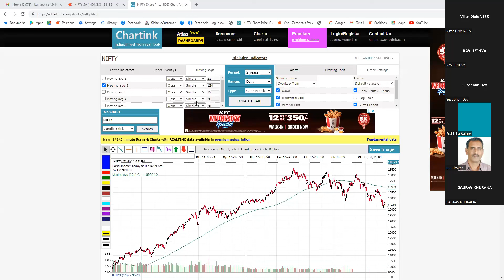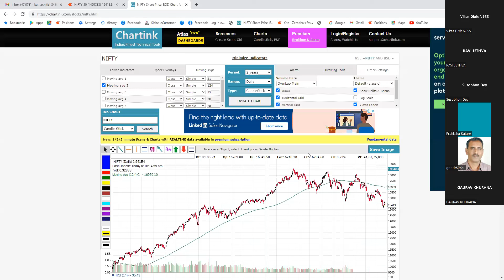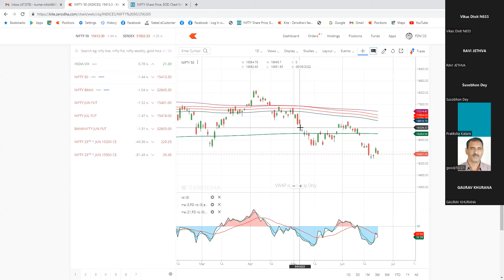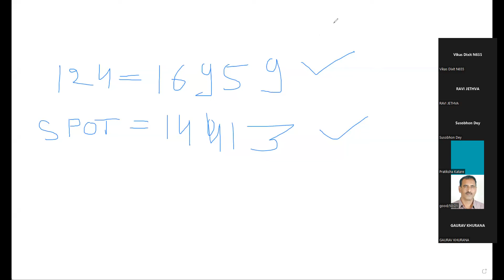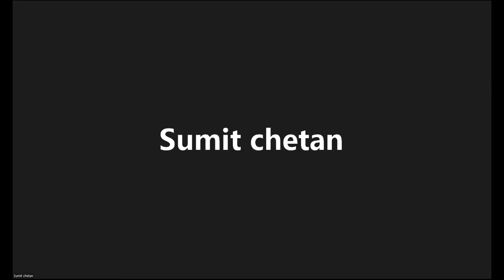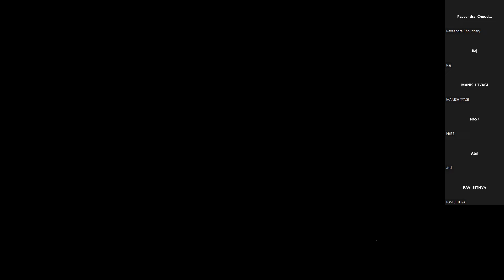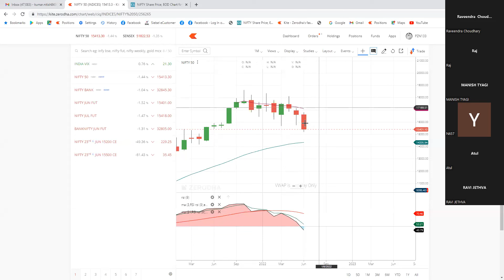Investment में Top और Bottom जानने का आसान तरीका || By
Investment में Top और Bottom जानने का आसान तरीका | How To Know Top And Bottom In Investing | By